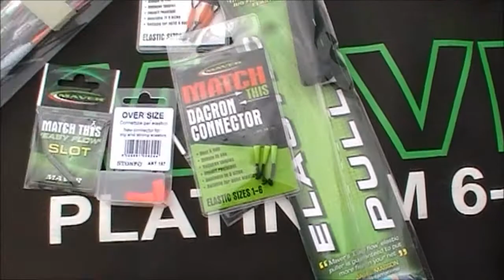Karpie na tyczkę cz. I - lowiskoTV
Prezentacja sprzetu Maver podczas wędkawania skróconym zestawem na łowisku Zezuj k/ Olsztyna.